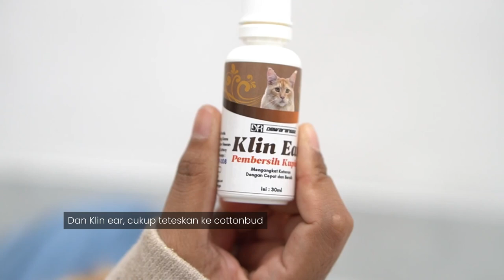Cara Membersihkan Telinga Kucing?! Paket Lengkap Perawatan Kuping Dewarangga. PROMO TERBATAS